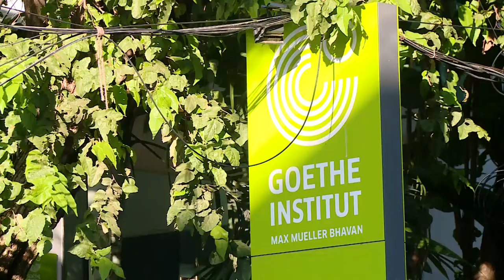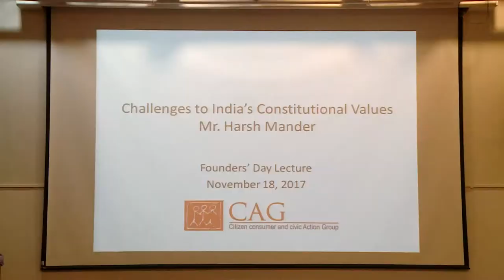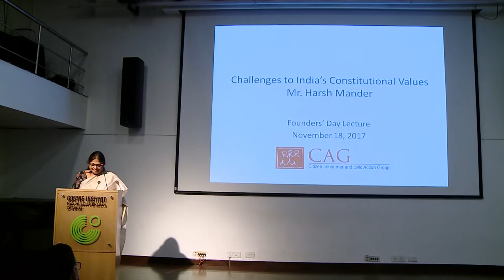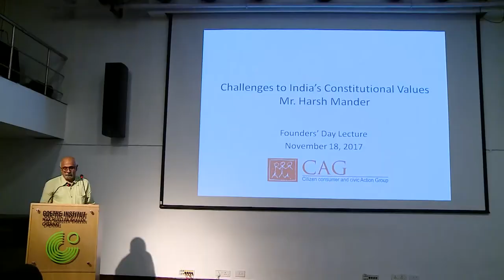Part 1 of CAG's Founder's Day Lecture by Harsh Mander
"There is a sense of fear that is being communicated through this epidemic of lynching that has broken out in many parts of India," Mr. Harsh Mander speaks, at CAG's Founders' Day Lecture, about threats to the Constitutional Values of Justice, Liberty, Equality, and particularly Fraternity. There have been increasing instances of lynchings where fellow citizens have passively witnessed or even actively encouraged the violence; showing a lack of empathy for a fellow human being.